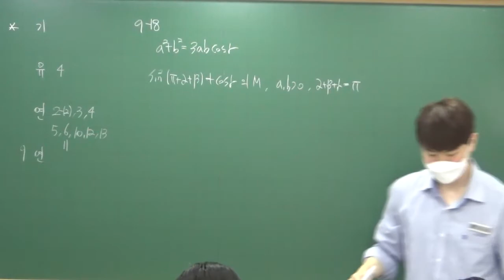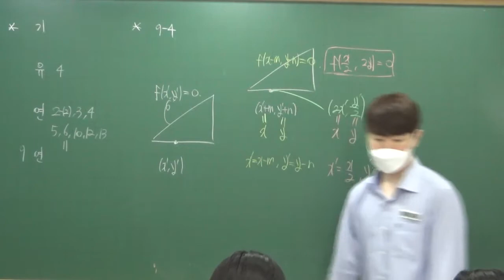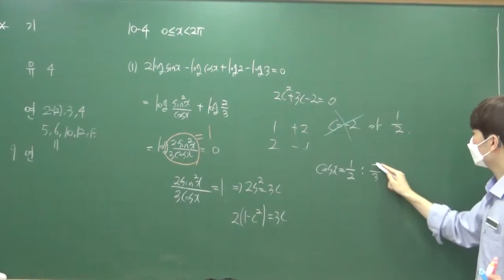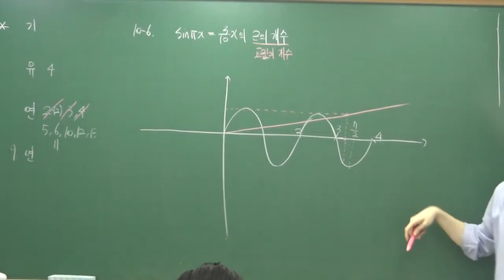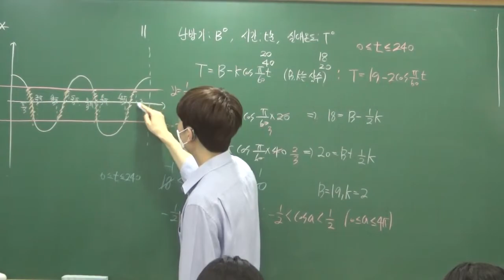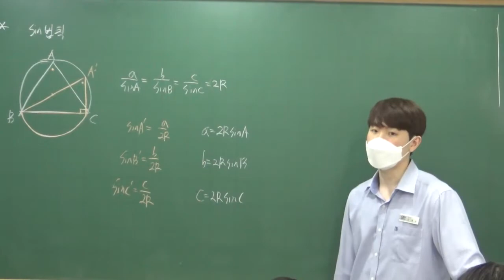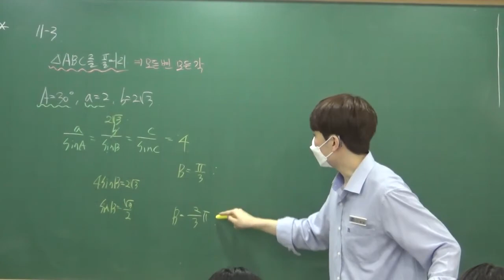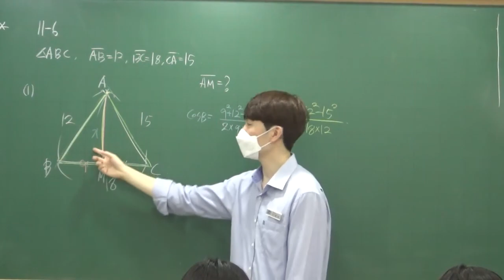2020 09 26 수학1 10단원 연습 11단원개념